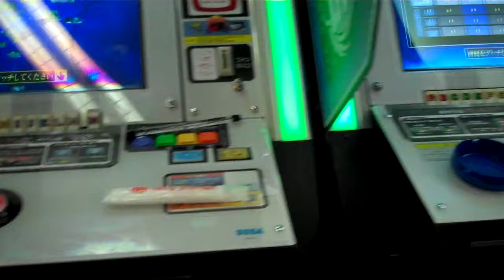Game Station Arcade 1